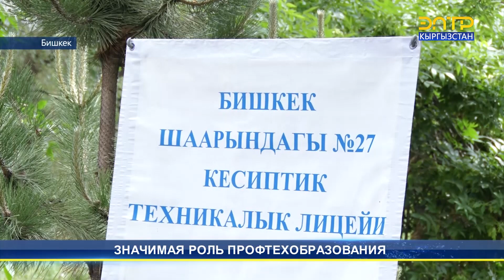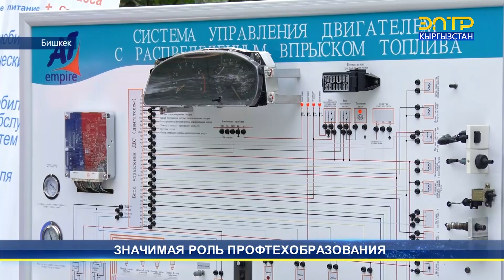ЗНАЧИМАЯ РОЛЬ ПРОФТЕХОБРАЗОВАНИЯ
Система начального профессионального образования за 80 лет подготовила более 1 млн 300 тысяч специалистов. За этот период система профтехобразования прошла непростой путь, претерпела множество реформ, перестроек и дополнений.